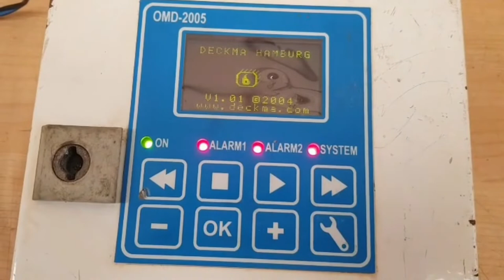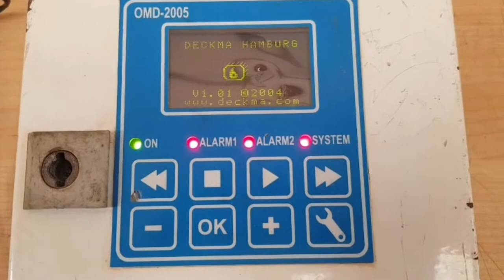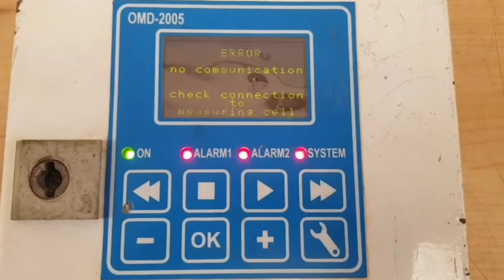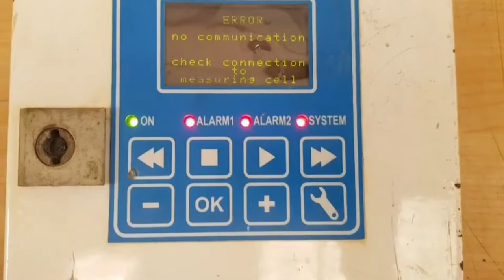Deckma Hamburg OMD-2005 Bilge Alarm Monitor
Aeliya Marine Tech is a leading supplier of marine machinery and industrial automation based in the Alang ship breaking yard situated in India.

We sell and export second-hand, new, reusable, and reconditioned ship spare parts and equipment of global brands at a very affordable price. We are specialized in the trading of industrial automation supplies like PLC, PCB, AC drive panels, relays, transformers, etc.

Aeliya Marine Tech is extensively backed by qualified marine technicians, who are specially trained to provide solutions to all the queries.
Being a competitive exporter, supplier, and trading unit, we undertake a meticulous study of the client’s requirements and expectations before executing the task. We can also suggest alternative solutions for the client’s benefits on request.

👉🏻 eBay Store